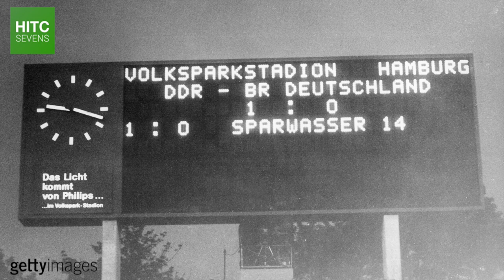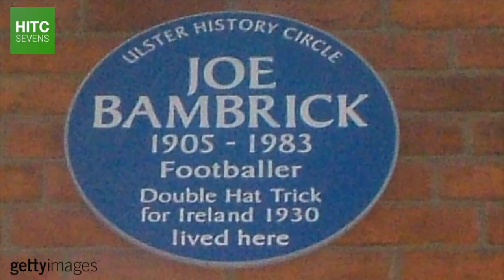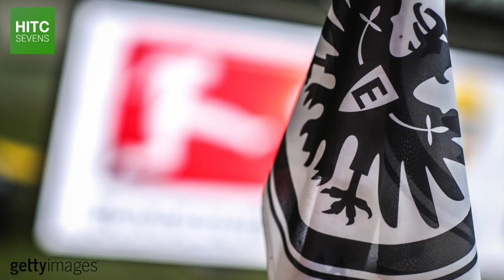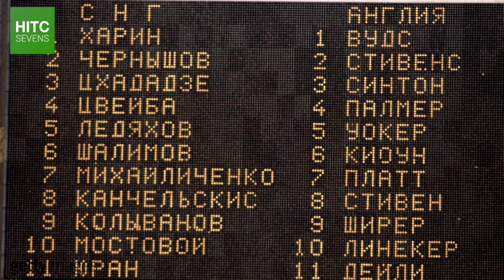Best Footballer From EVERY National Team That No Longer Exists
From West German great Franz Beckenbauer to Serbia & Montenegro centre-back Nemanja Vidic, HITC Sevens takes a look at the greatest footballer from every FIFA affiliated international football team that doesn't exist anymore.